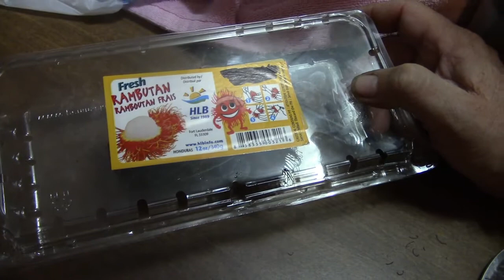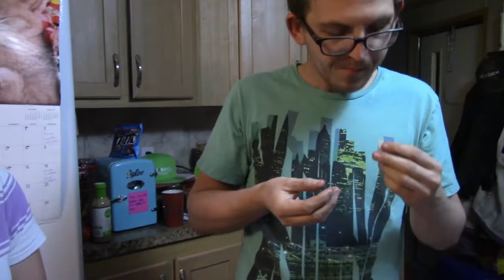Do You Actually Eat This?!?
Brooke brought home something very weird, but interesting for us to try... sure didn't look edible to us!  We finished up baking and decorating our Christmas cookies... one step closer to being ready for Christmas!

Would you like to help support us for free?

Products we like and use:

Carey Smart Canner
Farberware Chef Knife
KitchenAid Mixer
VitaMix Blender
Magic Chef Ice Maker
For Milking:

Stainless Steel Strainer
Milk Filters
Milking Pail
Half Gallon Canning Jars
Ball Wide Mouth Plastic Lids

Artwork in our into by Elf Lords Journeys.